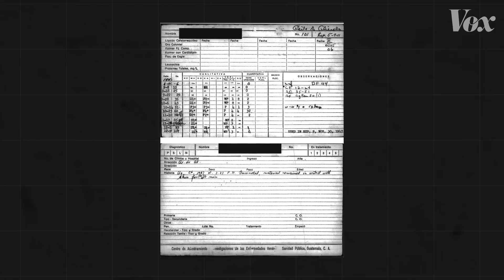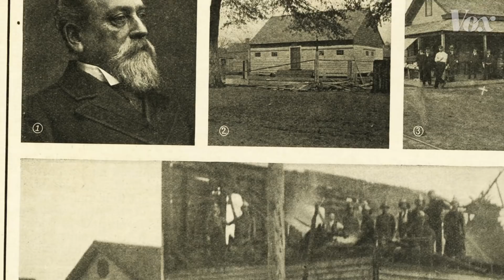Missing Chapter: A new series about hidden histories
Help our reporting on hidden histories. and watch the first episode of Missing Chapter

Help us continue to explain today's crucial issues for YouTube, by becoming a Video Lab member. Your membership also helps us make even more of the Vox videos you love.

In the new Vox series Missing Chapter, Vox Senior Producer Ranjani Chakraborty revisits underreported and often overlooked moments from the past to give context to the present. Join her as she covers the histories that are often left out of our textbooks. Our first season tackles stories of racial injustice, political conflicts, even the hidden history of US medical experimentation.

Have an idea for a story that Ranjani should investigate for Missing Chapter? Send it to her via this form!

Sign up for the Missing Chapter newsletter to stay up to date with the series